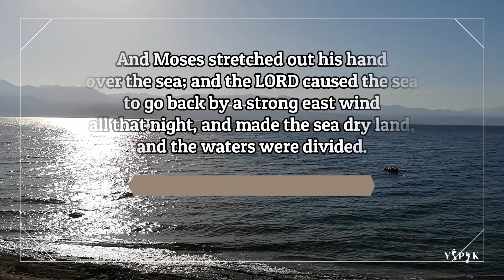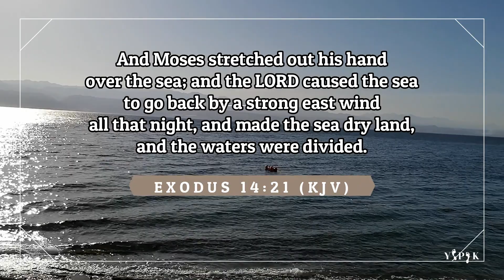The Red Sea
Moses guided the Israelites out of Egypt on their way to the Promised Land. When the Israelites reached the Red Sea Moses stretched out his hand and the waters divided, allowing his followers safe passage.

Exodus 14:21 (King James Version)
And Moses stretched out his hand over the sea; and the Lord caused the sea to go back by a strong east wind all that night, and made the sea dry land, and the waters were divided.